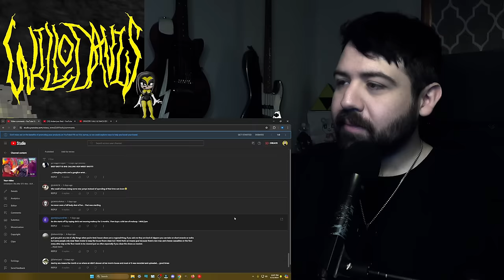Amber & Beck's last Vlogmas together | The end is near - ALR Retro React 212